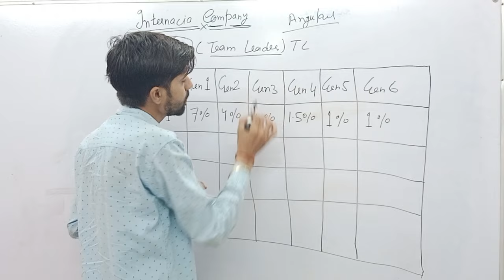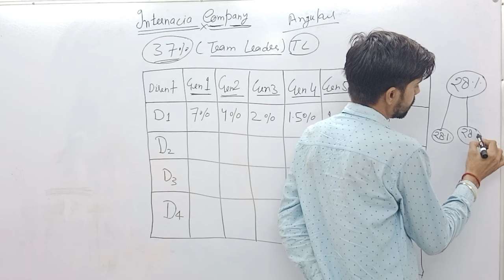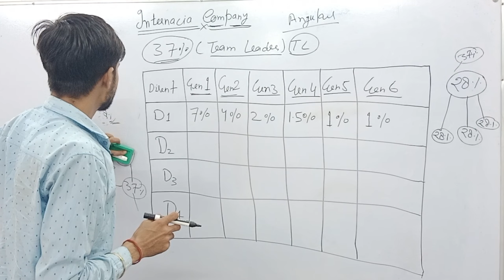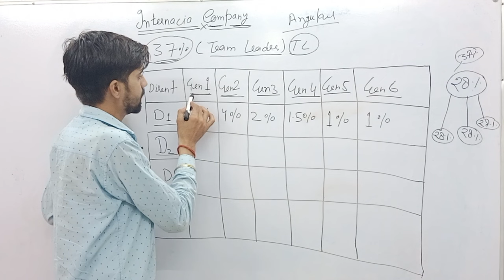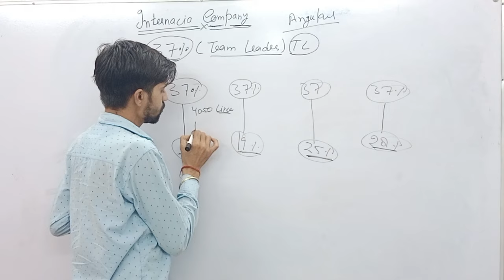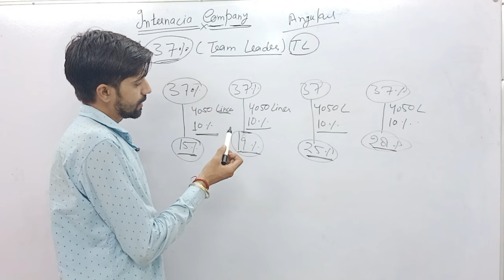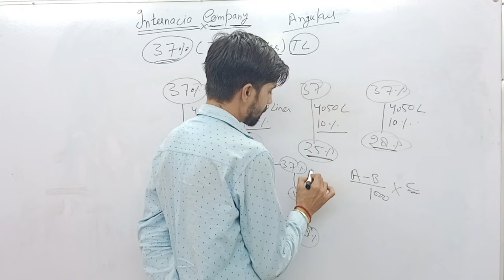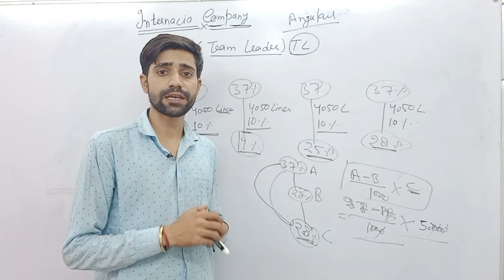Internacia Company में 37%TL ( Team Leader) कितने पैसे कमाता है | Internacia India Marketing Pvt Ltd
Hi

About video:-Hello Dosto mene apko es video mai bataya hai ki internacia company jiska pura name internacia india marketing private limted hai mene apko es video mai bataya  hai internacia company mai TL (Team Leader) Kitane paise kamata hai team lear ko internacia company mai  37% bhi bolte hai

Other Video Quiry:-
internacia company TL kitane paise kamata hai
internacia company me team leader kitane paise kamata hai
internacia company me 37% kitaane paise kamata hai
internacia  company me paisa kaise ata hai
internacia company kya hai
internacia kya hai
internacia india marketing pvt ltd
internacia india marketing private limited company
internacia india marketing pvt ltd company
internacia india marketing private limited
internesiya
internesiya company
internecia
netwwork marketing
direct selling
mlm
internecia company